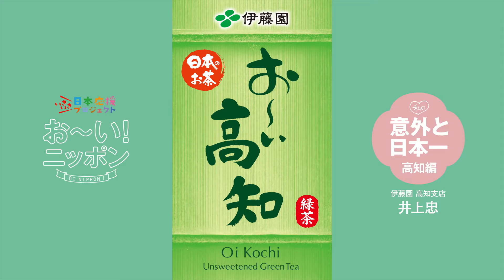私の意外と日本一「高知」篇｜お～いお茶ニッポン｜いきいき日本応援プロジェクト｜伊藤園